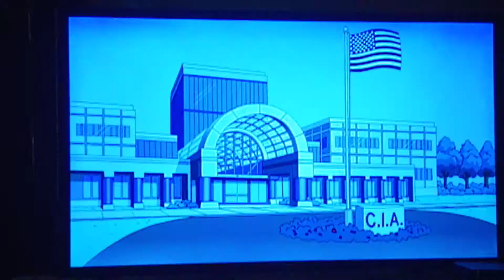American Dad Season 17 Theme Song Intro 🎶